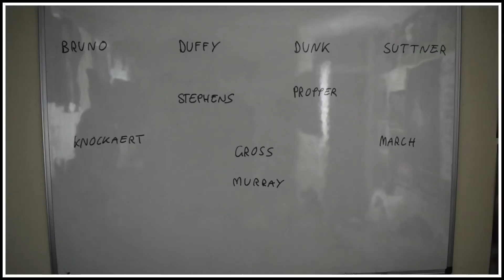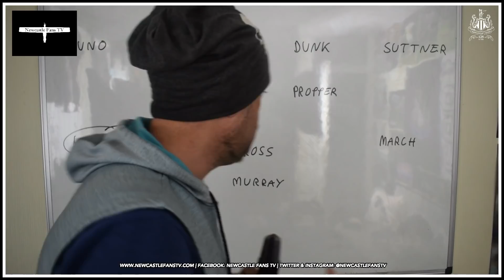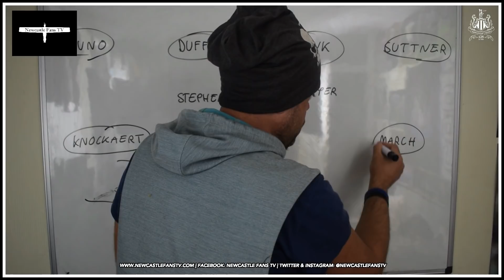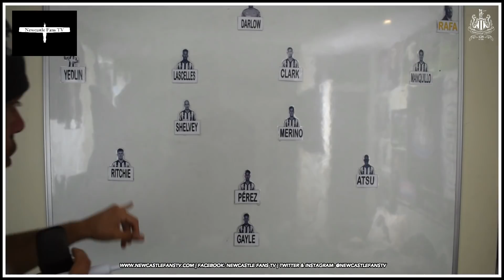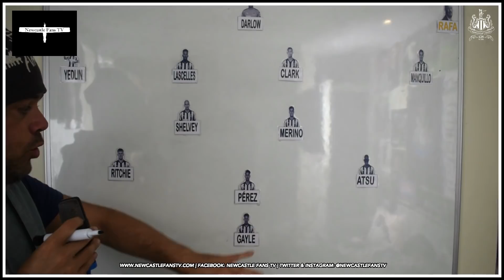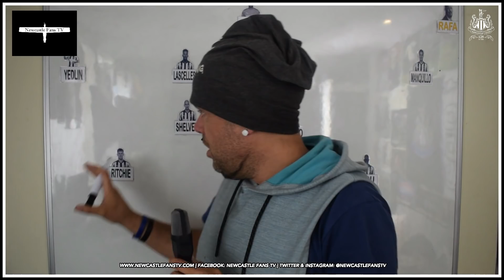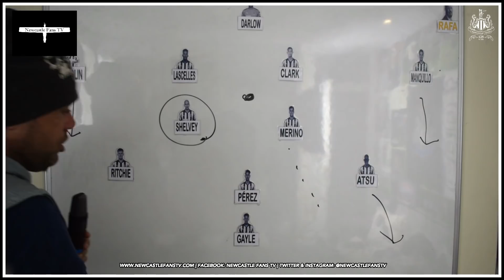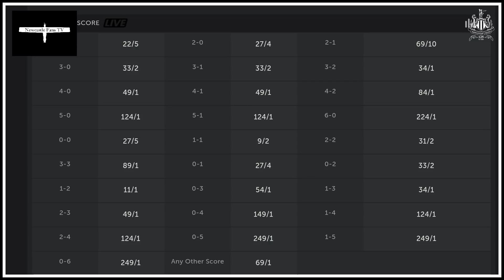Tactics board | Newcastle United v Brighton | Preview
Lee takes a look at both teams as Chris Hughton returns to St. James' Park to try & take three points away down South.

OUR PARTNERSHIPS